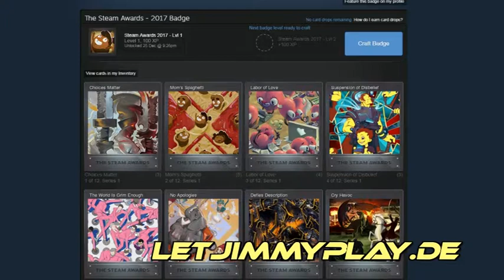Steam Holiday Sale Steam Awards Badge Level 1 - Steam Winter Badge 2017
Crafting The Steam Awards Badge Level 1, also known as Steam Winter Badge 2017 during the Steam Winter Sale 2017. Crafting the Level 1 Badge of The Steam Awards Badge / Steam Winter Sale Badge 2017 with Steam Trading Cards. Steam Awards Badge Crafting during the Steam Winter Sale 2017 (Steam Holiday Sale / Steam Christmas Sale / Steam Sale).

Steam Auszeichnungen Abzeichen mit dem Level 1 herstellen aus Steam Sammelkarten während der Steam Winteraktion 2017 / Steam Weihnachten 2017.